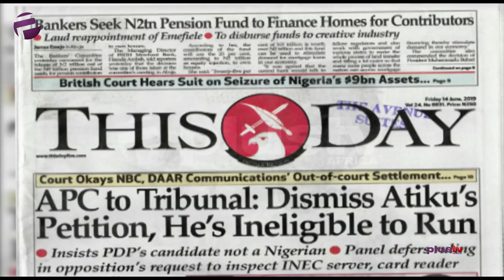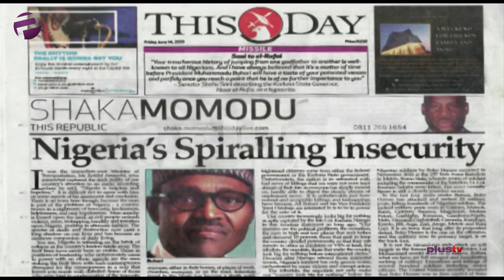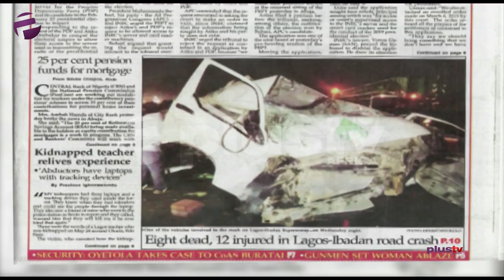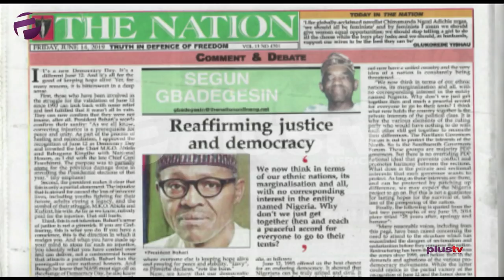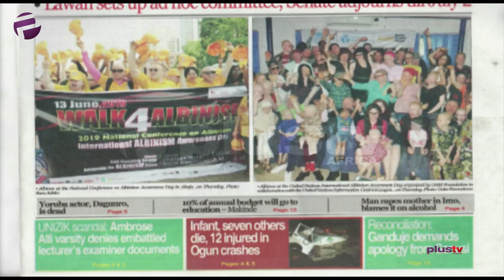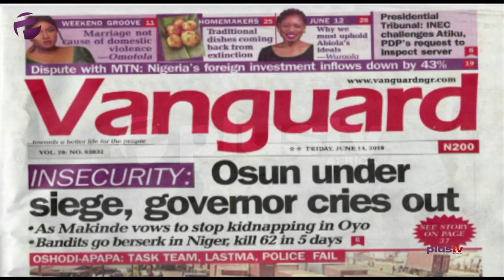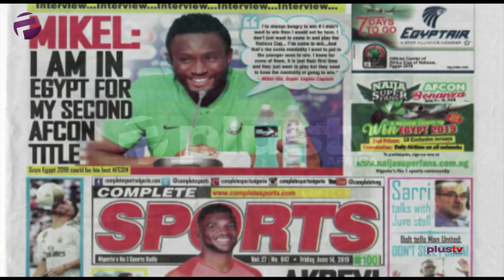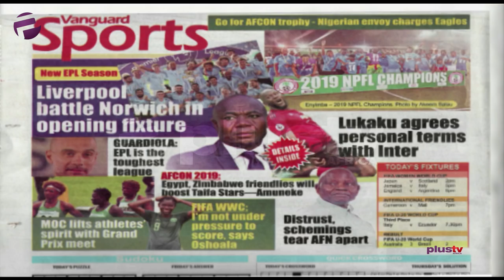APC: "Atiku Is Not a Nigerian" (Off The Press)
The All Progressives Congress (APC) on Thursday prayed the Presidential Election Petition Tribunal to strike out Atiku Abubakar’s petition against President Muhammadu Buhari’s re-election because he is not a Nigerian by birth.

Ugochukwu Ikeakor joined Felicity Ezewuike to review the biggest stories in Newspapers today.